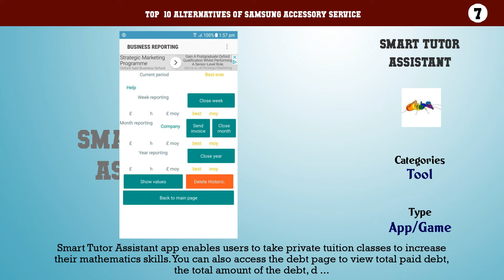Samsung Accessory Service | Top 17 Alternatives of Samsung Accessory Service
Top  10 Alternatives of Samsung Accessory Service

10. Smart Tutor for SAMSUNG Mobile
9. Samsung Flow
8. SmartTutors by Smart Tutors ERP
7. Smart Tutor Assistant
6. SoundAssistant by Samsung
5. Briefing
4. Galaxy Wearable (Samsung Gear)
3. Samsung Email
2. Samsung My Files
1. Huawei Mobile Services